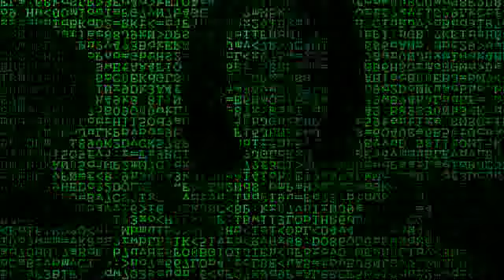MAKE ME FAMOUS! (ft Kobar) NIGGUH.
i said make me famous so make me famous bitches! i know u cant resist this white chocolate ;)) GET HER DONE.